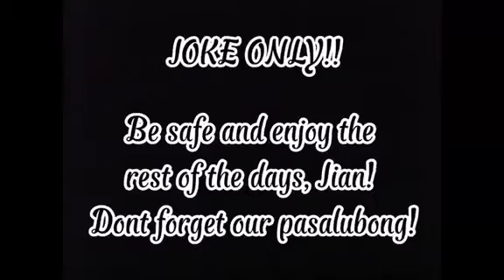Planetarium pang aatum